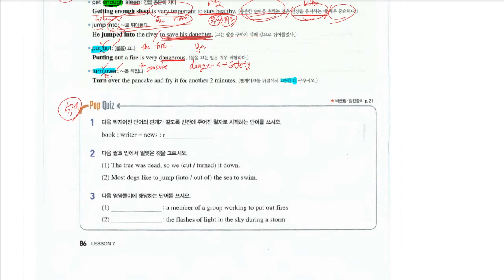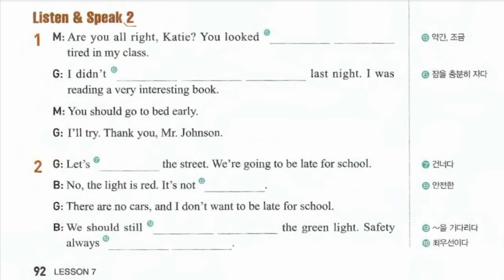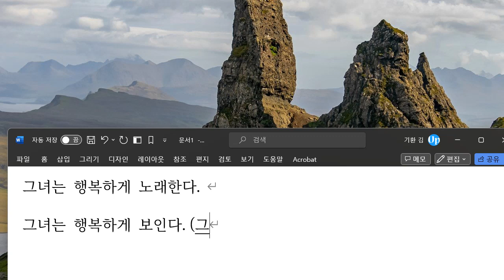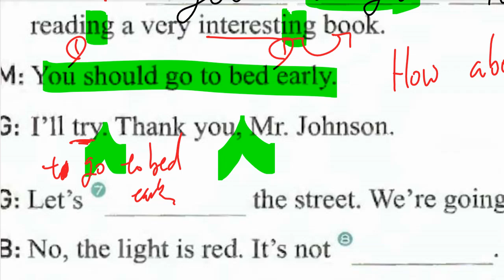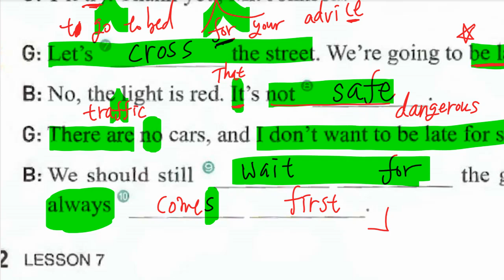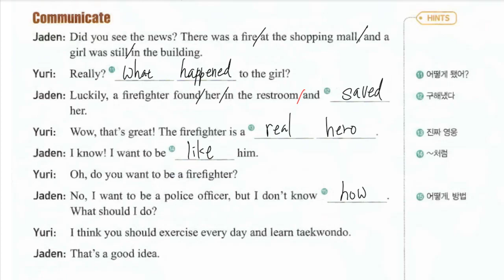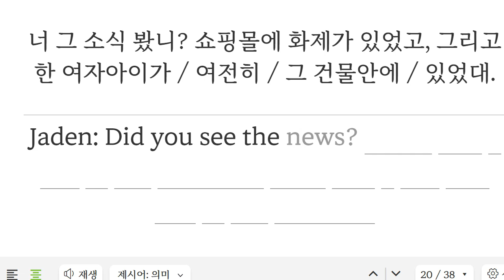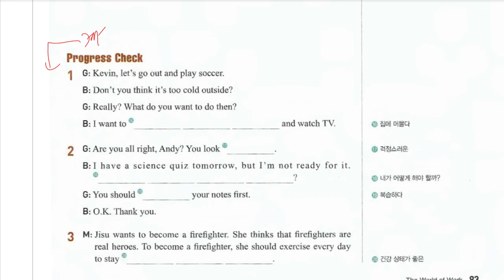Up영어 2023 11 10 중1 구미중 도송중 미래엔 7과 내신대비